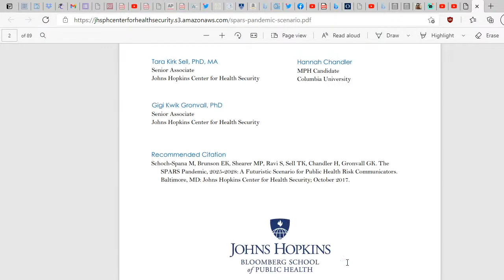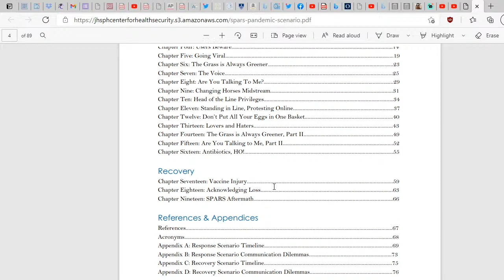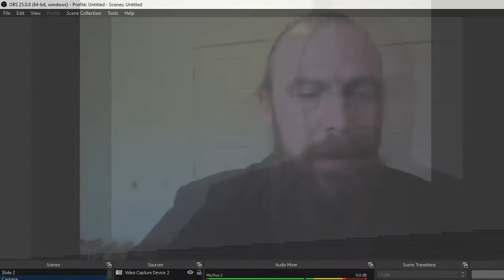The Technocratic Image and the Theory of Technocracy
Join me as I discuss John Gunnell's article, "The Technocratic Image and the Theory of Technocracy."